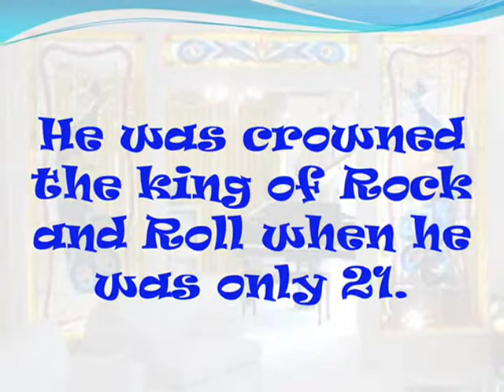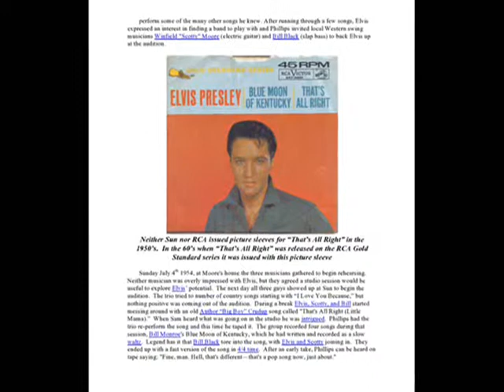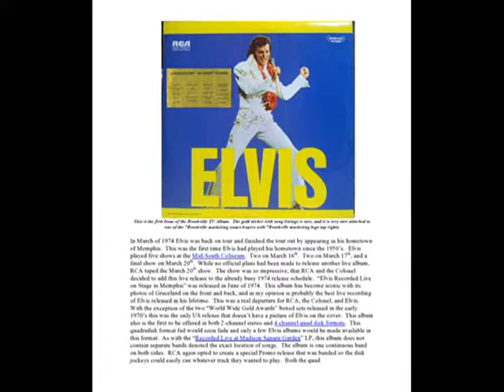Elvis From One Fan to Another ebook Promo video